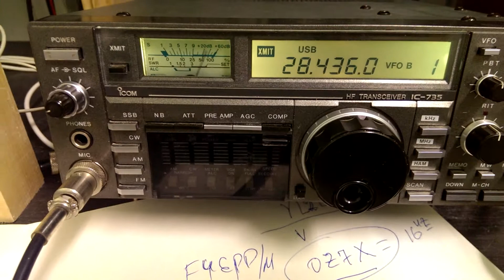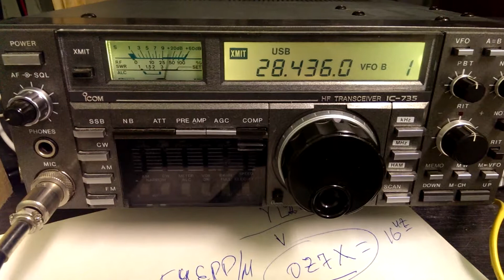QSO to K8NY on 28 SSB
Как-то этот америкос сдержанный был при QSO. Я уж удивился.
TRX: ICOM IC-735